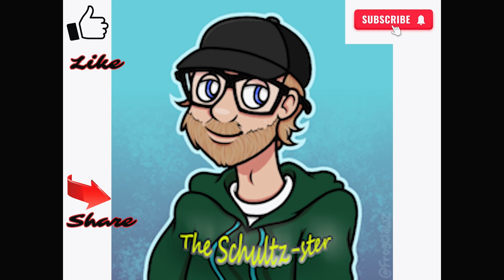Portland's Cars and Coffee RED WHITE & BLUE Day.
Today we celebrated Americas freedom with RED WHITE & BLUE Day. What a range of cars today!!  Thank you to everyone who made it out today.